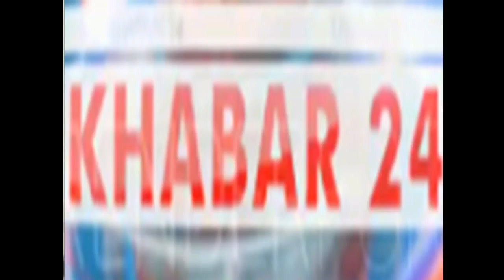PUBLIC REVIEW OF JULIE 2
JULIE 2 PUBLIC REVIEW